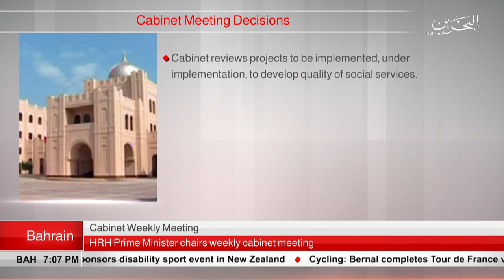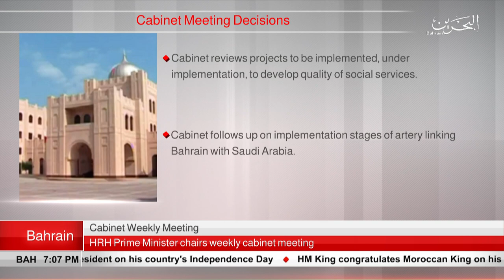BAHRAIN NEWS CENTER : ENGLISH NEWS 29-07-2019